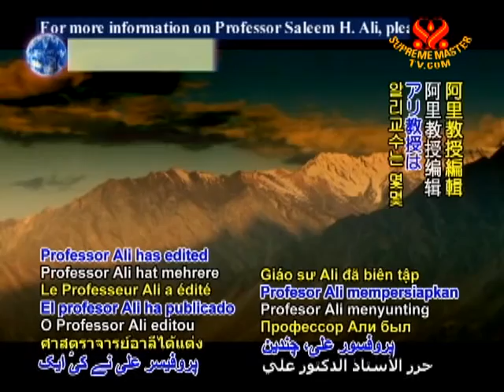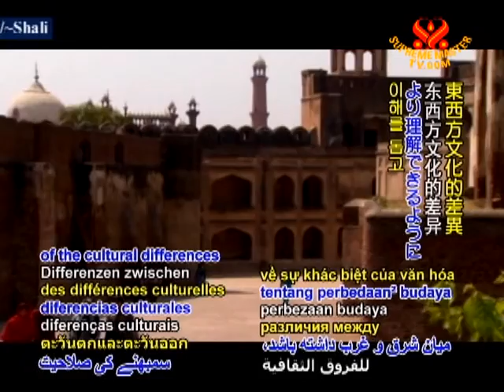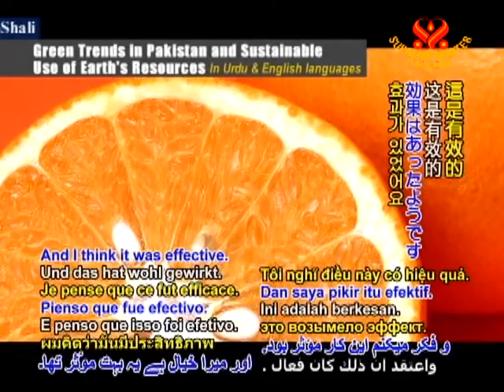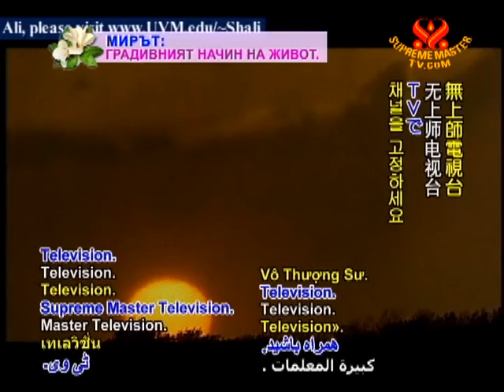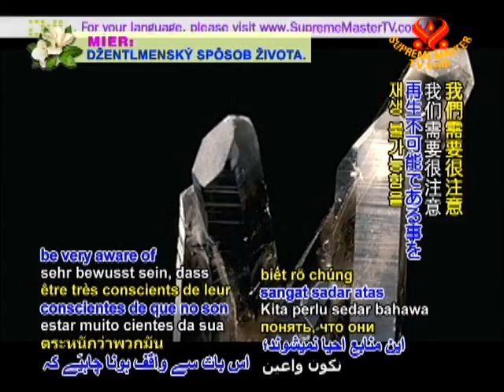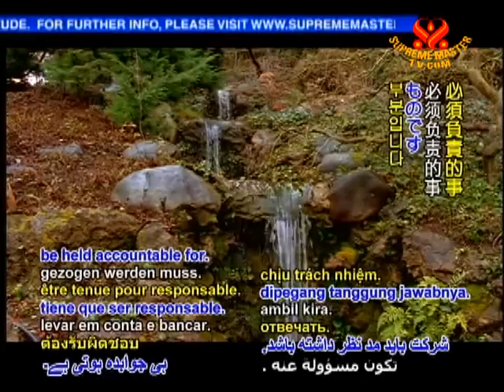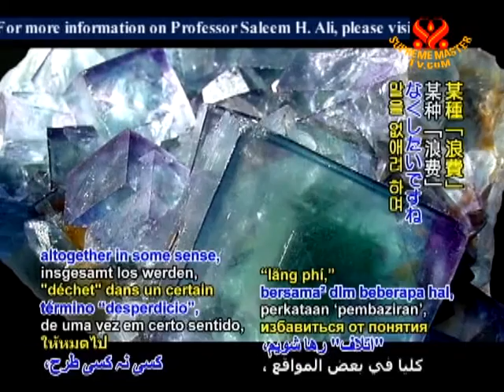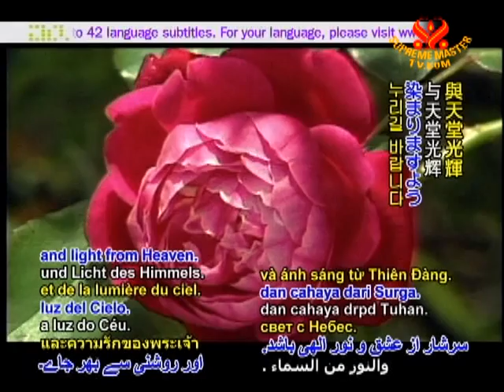Green Trends in Pakistan 1of2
[PROGRAM]
薩利姆阿里博士談巴基斯坦的環保趨勢與地球資源的永續使用
Professor Saleem H.Ali: Green Trends in Pakistan and Sustainable Use of the Earth's Resources

[INTRODUCTION]
本集節目中我們訪談，薩利姆阿里教授，美裔巴籍學者，美國佛蒙特大學環境研究教授，研究巴基斯坦環保與地球資源保存。
On this edition we speak with Professor Saleem H. Ali, a Pakistani-American scholar who is a professor of environmental studies at the University of Vermont, USA, regarding environmental protection in Pakistan, as well as the conservation of the Earth's mineral resources.